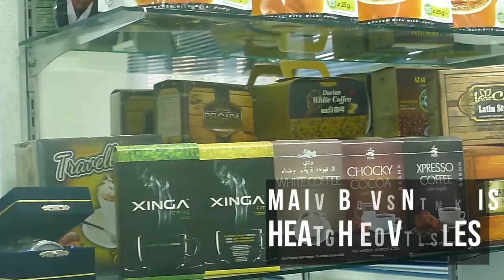[SUCCESS STORY] MATRADE - FIKRISZ MALAYSIA SDN BHD